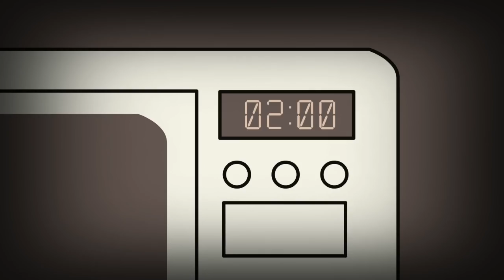Peter Beardsley (Channelled by Bob Mortimer)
This is an animation for Athletico Mince